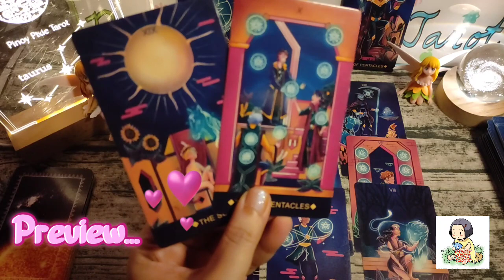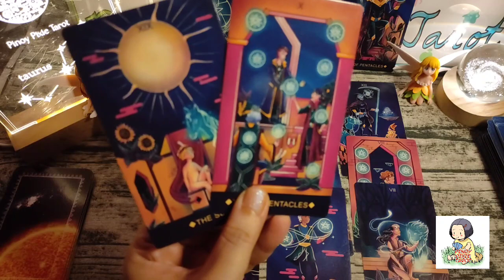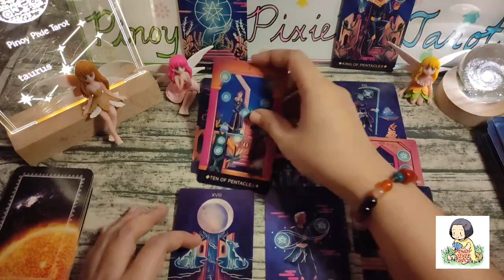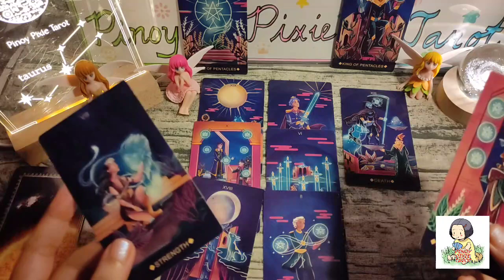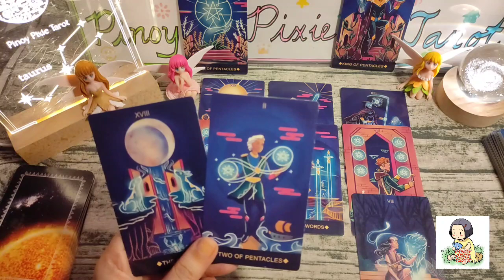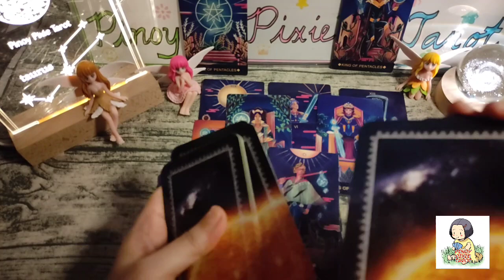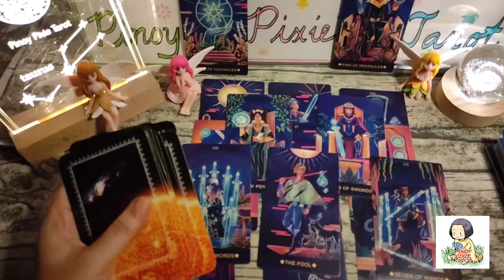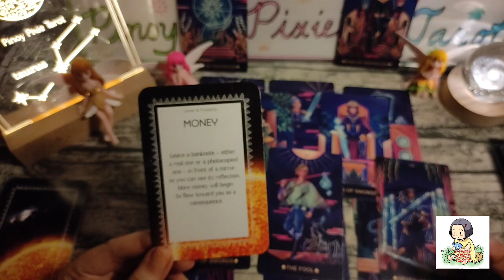Taurus - YIII! BLESSED KA SA PERA 🙏🤑 - Money December 2023 - Tagalog Tarot Reading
Tagalog Tarot Reading / Kapalaran / Horoscope para sa Taurus!

Hi mga ka-pixie, eto ang monthly tarot reading para sa Taurus ngayong December 2023. Eto ay para sa inyong kabuhayan, pera o trabaho. Eto ay general reading lamang, pwedeng mag-resonate o hindi. Ang ibang readings ay maaaaring may negative message. Kung ayaw niong makarinig ng negative reading ay wag panoorin ang video.

pinoy horoscope
tagalog horoscope
kapalaran 2023
horoscope 2023